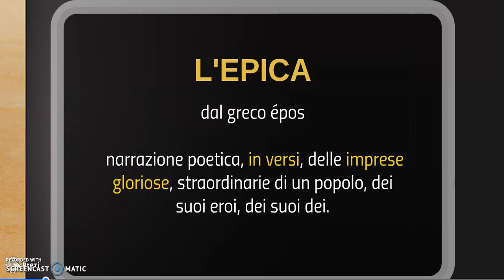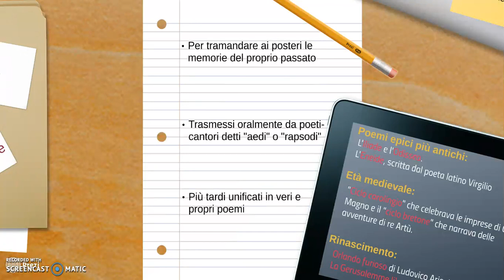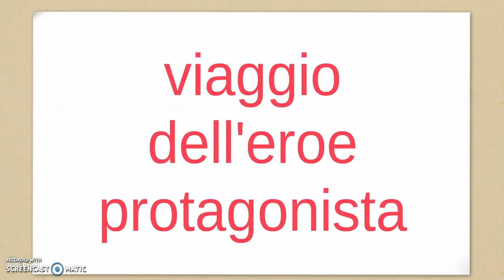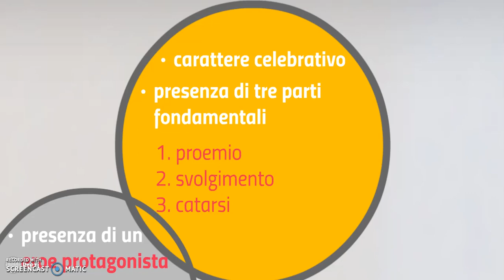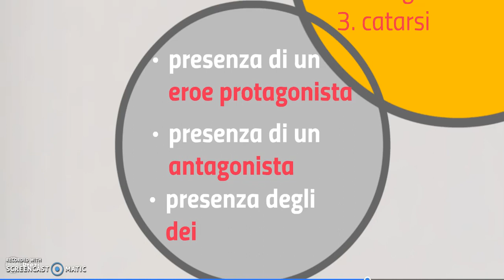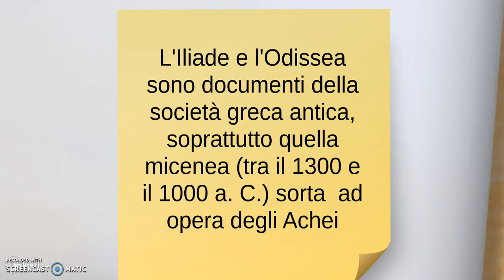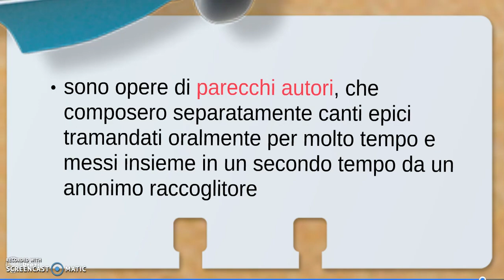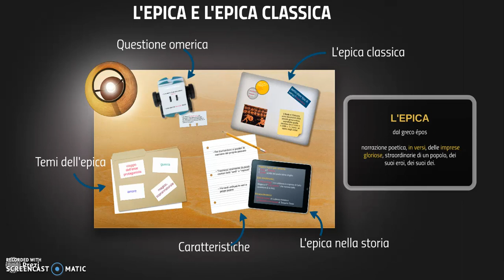L'epica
Che cos'è l'epica, le caratteristiche dell'epica classica e la questione omerica